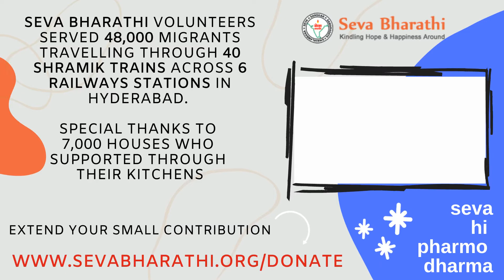Sevabharathi 48,000 migrant workers served food at 6 Railway stations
Thanks to Sevabharathi (Seva bharathi Telangana) 48,000 migrant workers served food at

6 Railway stations
40 Shramik Trains
7,000 houses turned volunteering kitchens